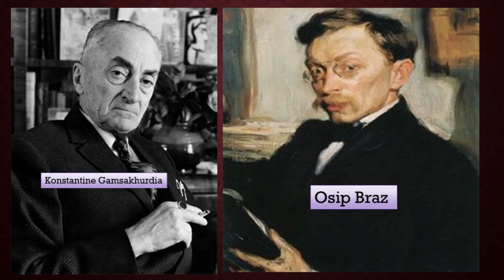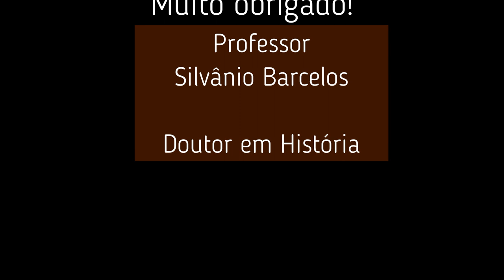GULAGS: "Os campos de trabalhos forçados e de torturas da URSS" - Prof. Silvânio Barcelos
Os Gulags foram campos de trabalhos forçados criados pelo regime comunista da URSS. Ali os detentos eram submetidos à tortura pelo simples fato de se oporem à ideologia da Revolução Russa. Com o passar do tempo, os detentos dos Gulags foram utilizados como mão de obra escrava para construção de obras públicas. No Gulag na ilha Nazinsky, na Sibéria, a miséria e a falta de comida levou os detentos aos limites da condição humana culminando na prática do canibalismo. Em um mundo marcado por narrativas erráticas a verdade se torna revolucionária. Quem não observa a história está fadado a repeti-la. Prof. Silvânio Barcelos.